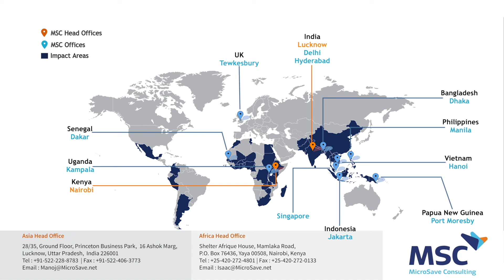What values do you experience while working at MicroSave?